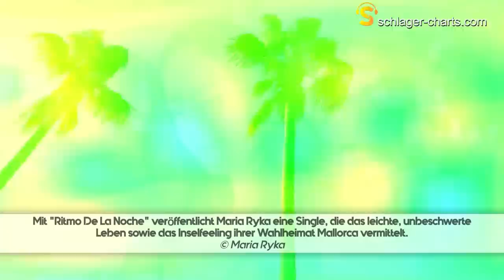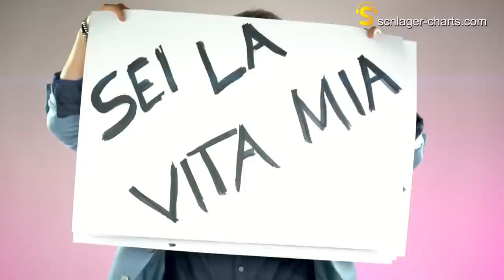Schlager Neuentdeckungen Top 20 - Januar 2023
Wir freuen uns auf die brandneue Ausgabe der Schlager Neuentdeckungen Januar 2023. Hier findet ihr die besten Schlager-Neuheiten der letzten 3 Monate abseits der großen Stars, die unserer Ansicht nach mehr Aufmerksamkeit verdient haben. Dieses Mal sind unter anderem so tolle Künstler wie Damiano Maiolini, Alisha, Vivien Gold, Antje Klann, Celina Mars, Flores und Charlien mit dabei. Lasst euch das nicht entgehen und seid am besten am Freitag, 27. Januar ab 19:00 Uhr live mit dabei. Viele der Künstler schauen im Live-Chat vorbei und freuen sich, wenn ihr mit ihnen mitfiebert und ihnen die ein oder andere Frage stellt. ❤️

Die Top 20 werden von uns in erster Linie aufgrund der Daten in unserer Playlist "Schlager NEU 2022 - Die Entdeckerzone für Schlagerfans" erstellt. Je beliebter die Videos in unserer Playlist sind, desto weiter vorne sind sie in der Wertung.

Hier die Liste mit den Top 20 vom Januar:

1. Charlien – Millionen Optionen
2. Antje Klann – Jede Nacht mit dir ist Wahnsinn
3. Philipp Bender, Christina May, Daniel Hahn - Das ist, weil ich dich liebe
4. Alisha – Süchtig nach dir
5. Vivien Gold – Gold
6. Damiano Maiolini – Ich will nur dich
7. Bianca Holzmann – Du weißt es, ich weiß es
8. Silvano Giganti & Michael Corda - Wenn er sagt er liebt dich nicht
9. Celina Mars – Aus und vorbei
10.  Elke Sanders – Es tat noch nie so gut
11.  Dominik Grossner – Was ist denn schon dabei
12.  Marie Winter – Dreh dein Herz ganz laut
13.  Arno Verano – Warum bin ich nur Luft für dich
14.  Kevin Neon – Ballett
15.  Caro Herz – Wahre Liebe
16.  Maria Ryka – Ritmo De La Noche
17.  Barbara Burnett – Kleines Glück
18.  Flores – Bleib stark
19.  Yasmin Hutchins – Machen Machen
20.  Mariella Milana – Bei dir bin ich zu Hause